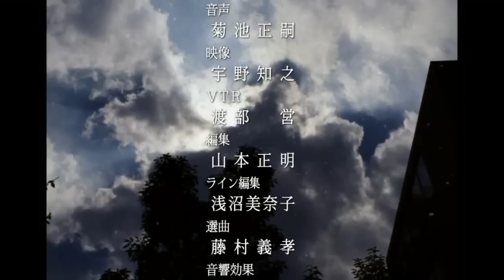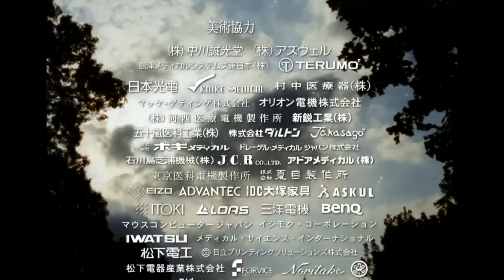白い巨塔 ED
白い巨搭エンディングテーマ「アメイジング・グレイス」